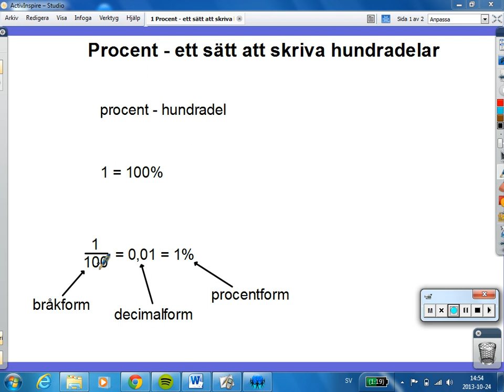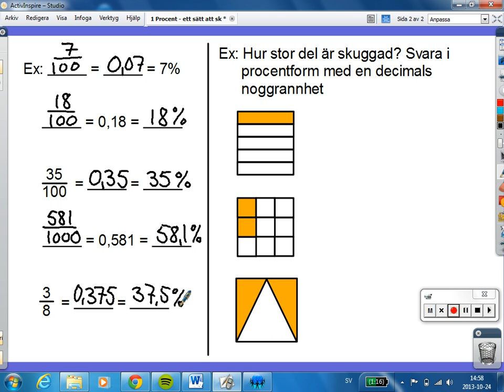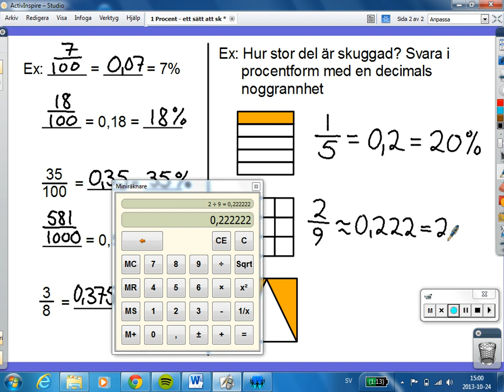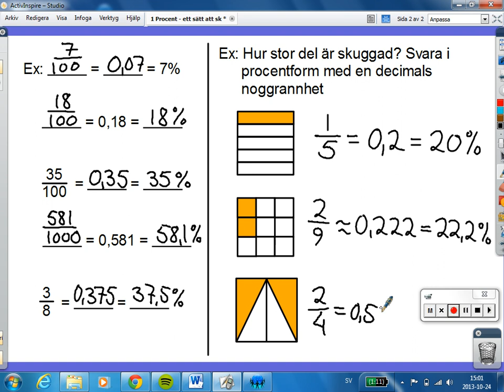1 Procent - ett sätt att skriva hundradelar